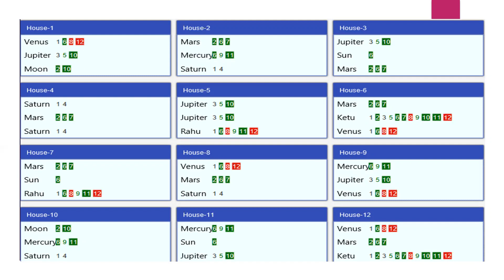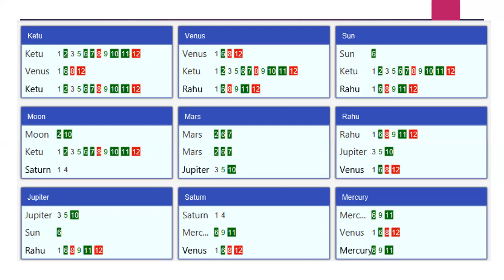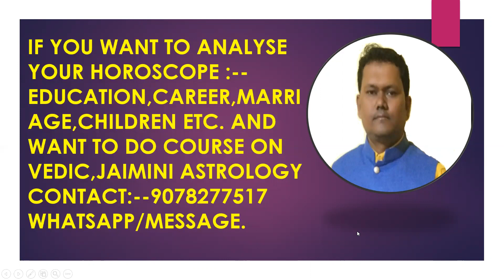KP MILLIONAIRE FROM BUSINESS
Mukesh Ambani is a indian business tycoon who is the chairman of Reliance Industries Ltd. He becomes lucky person who brought with him ample of dhanyoga repetations in kp chart in every planets

Rabindra ji is a renowned Vedic,Jaimini and Bhrigu Astrologer with more than 10 years of hand on experience in the field of astrology and occult science.
He offers various astrology consultations  and courses regarding parashari,Jaimini,bhrigu analysis.
He is more inclined towards spreading his knowledge to the keen astrology learners and offers courses on Vedic Astrology,Jaimini Astrology etc through out the year.
Please leave your comment ,queries and suggestions in the comment section below and share these videos with your family,friends and loved ones to help them to get the best out of vedic astrology.